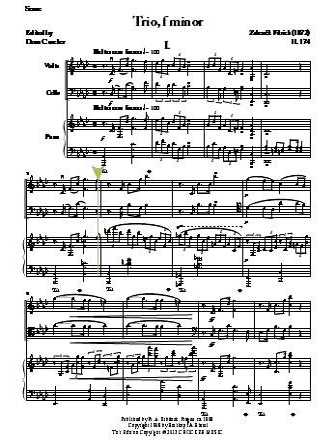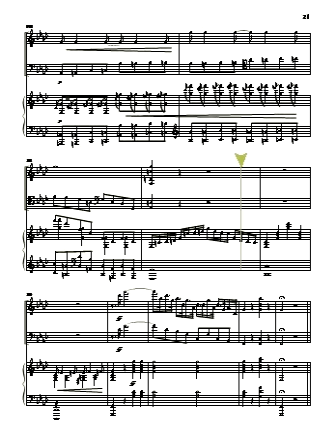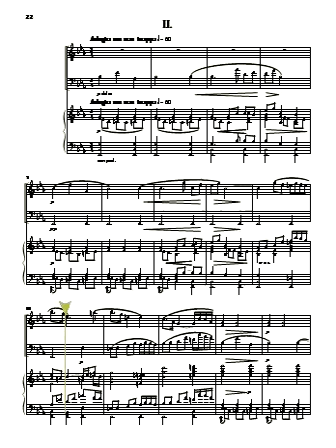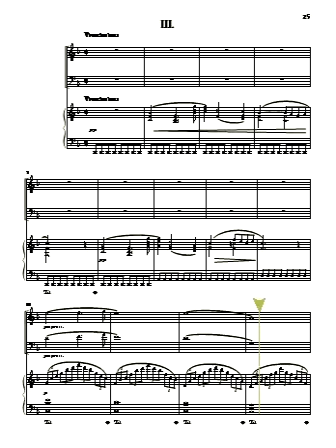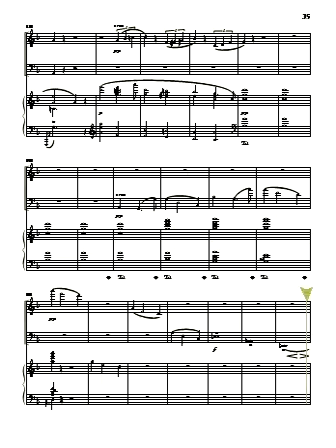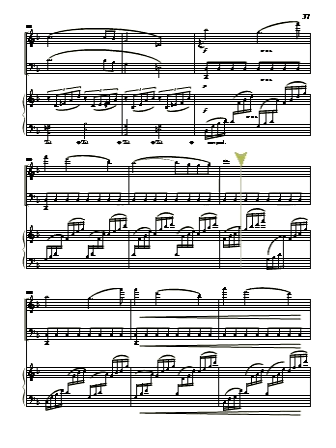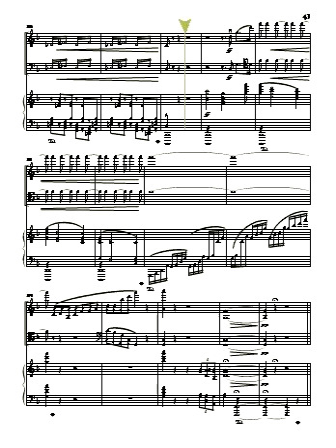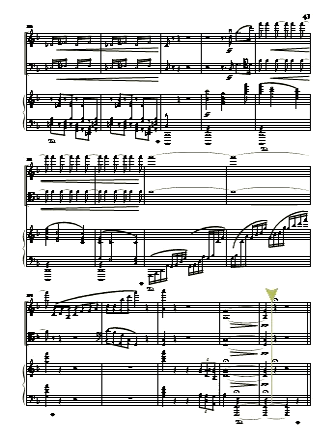Piano Trio, H. 174, by Zdeněk Fibich (1850-1900)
New edition by Dean Crocker, based on a publication from 1908. [piano, vln, vlc]
· This music is intended for live performance by live musicians.